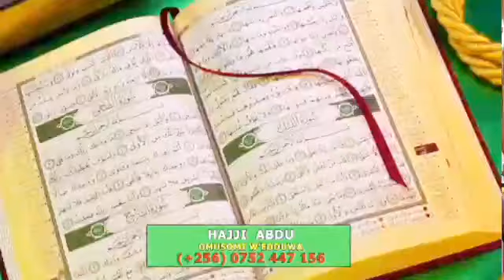Breaking News! Laba ekigudde ku Ssaanya amaje gamukyunyizza ebbanga okumukaka okwefuulira Bobi Wine!